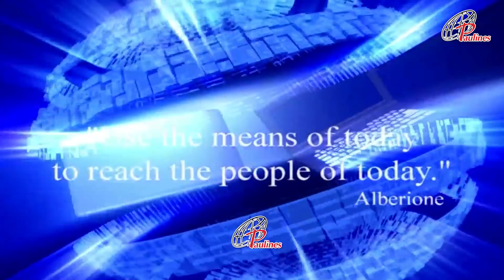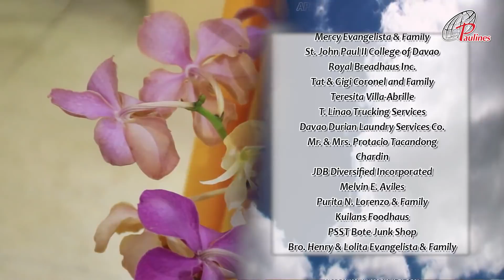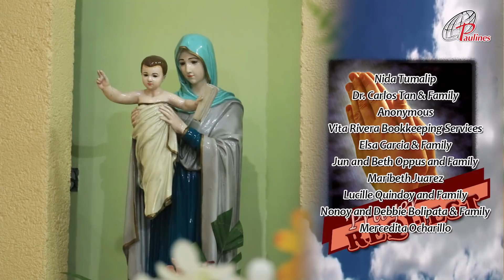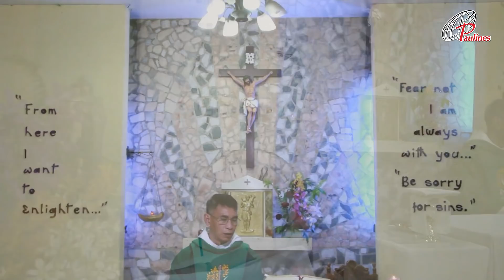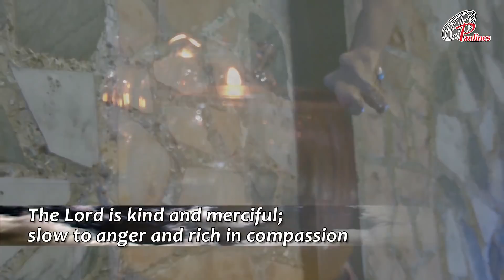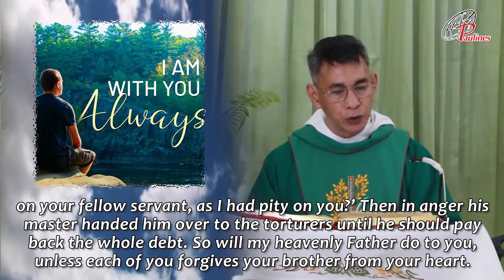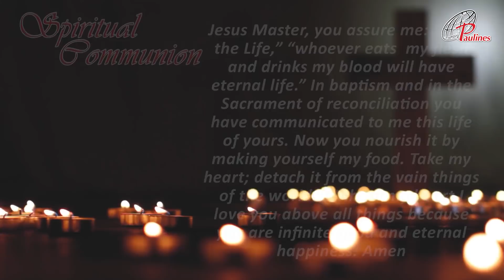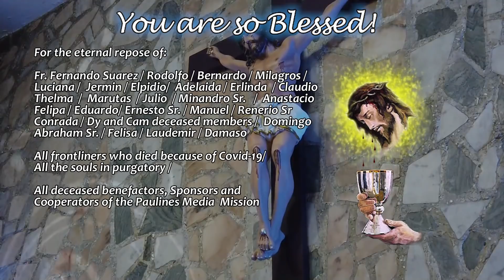Sunday TV Mass - September 13, 2020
Thank You to Our SPONSORING GROUP : Davao Partsman & Sales Corporation –Main & Tagum Branch
by Erika and Lito Suñer & Family
LEGASEA 3
Alex and Bing Micayabas and Family
Our Prayerful Thanks to
Fr. Greg Damondamon, OSB
Benedictine Monastery, Cogon, Digos City

Choir - FSP Choir, Davao
Flowers - Cespedes and Family
Mass Intentions Reader - Daughters of St. Paul
General Intro - Emelyn dela Peña
Intro to Readings - Sr. Elvira P. Derecho,  FSP
First Reader - Peaches Ann Abenales
Psalmist -Leah Andrino
2nd Reader - Leah Andrino
Prayers of the Faithful - Sr. Glenda Sarande, FSP

Donors

Salvador Family
Alexander and Veveth  Bao
Elvie Gutierrez
Davao Mabuhay Enterprise
House of Lord Anthony

Thanksgiving Intentions:

Nida Tumalip
Dr. Carlos Tan & Family
Anonymous
Vita Rivera Bookkeeping Services
Elsa Garcia & Family
Jun and Beth Oppus and Family
Maribeth Juarez
Lucille Quindoy and Family
Mercedita Ocharillo

Good Health : Lita Montalban /

Birthday Intentions : Lydia Semira-/  Marie Abigail Oppus-/ -Aries Battung /Wilhelmina Dancel / Erlinda Hamoy /Luz Llanillo /Diwata Paez /Melrose Sabio

SPECIAL INTENTIONS: Jeanette and Arnel /   Successful Wedding Celebration of Lloyd Peter and Aissa Oppus  / To have the gift of a child- Marcelino & Lydcelle Ann Rongo

Recovery and Healing of : Emil Sison / Christine Mabilin /  Leo and Regina / Shiela Juarez

For the eternal repose of:
Fr. Fernando Suarez / Rodolfo / Bernardo / Milagros /  Luciana /  Jermin / Elpidio/  Adelaida / Erlinda  / Claudio  / Thelma  /  Marutas  / Julio  / Minandro Sr.   /  Anastacio / Felipa / Eduardo/
/ Ernesto Sr. / Manuel / Renerio Sr / Conrada / Dy and Cam deceased members /  Domingo / Abraham Sr. / Felisa / Laudemir / Romel S. Teves / Pablo / Eugenia / Francisca/ Benedicto / / all who died of Covid-19  / all the souls in purgatory / All deceased benefactors, Sponsors and Cooperators of the Paulines Media Mission